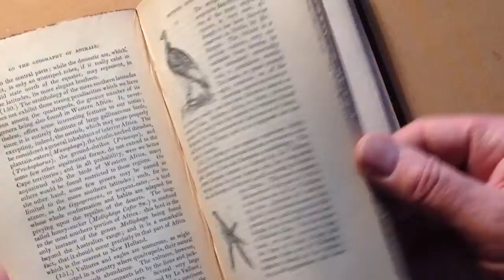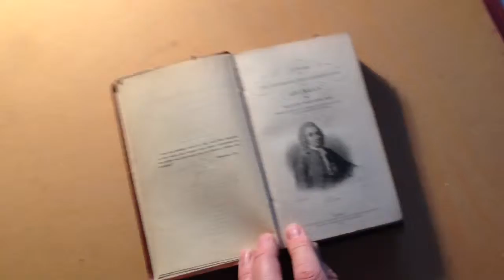0017 - Illustrated 1835 Book on Swainson's Classification of Plants & Animals